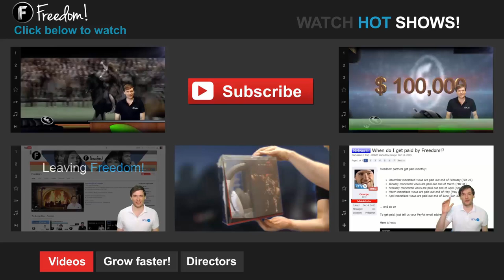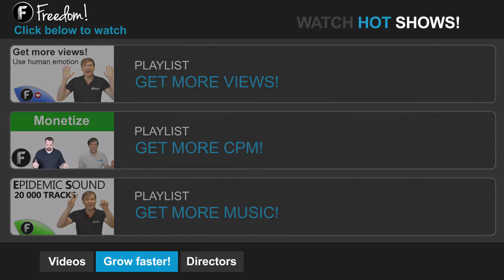Free Facerig keys for FreedomFamily ! - The Anthony Show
Want Freedom to Sponsor you by giving you software like Facerig? Apply Now!!

▼ Freedom!

▼ Network

▼ XSplit

▼ Music